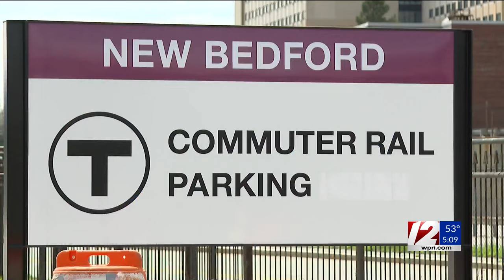New Bedford mayor expects South Coast Rail to start running in fall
New Bedford Mayor Jon Mitchell said Friday he expects trains to begin moving passengers from his city to Boston by the fall.